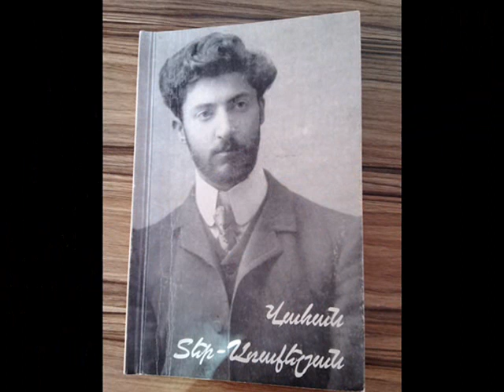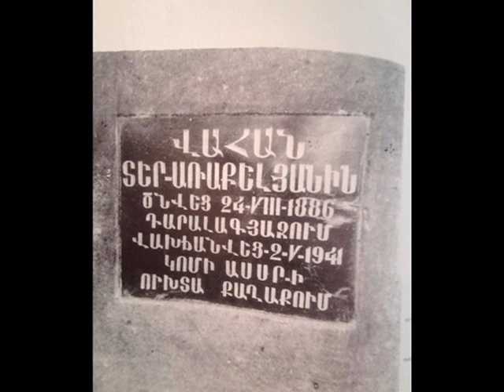Վահան Տեր-Առաքելյան/Ժամանակի վկան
Մեծն Կոմիտասի ամենատաղանդավոր, ամենամտերիմ աշակերտի՝ երգիչ, ռազմական գործիչ, գնդապետ, թարգմանիչ, գրող Վահան Տեր-Առաքելյանի մասին է Իրինա Բարսեղյան-Կրպեյանի այս հաղորդումը